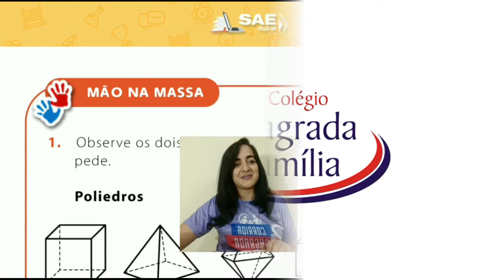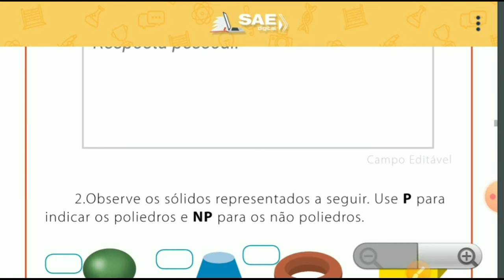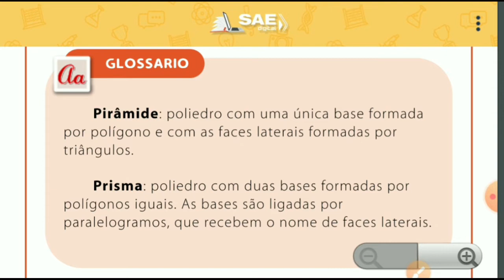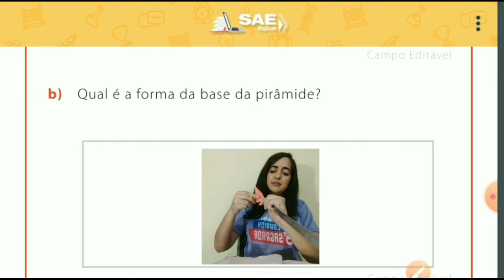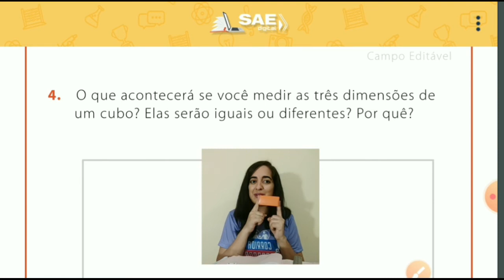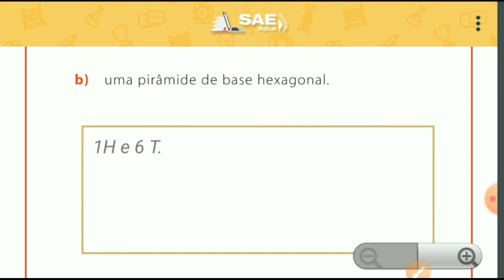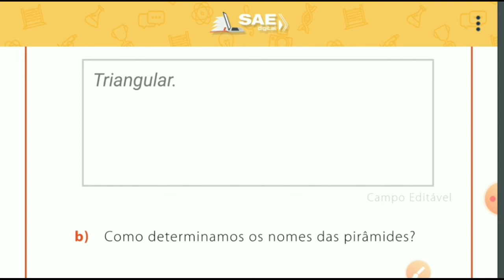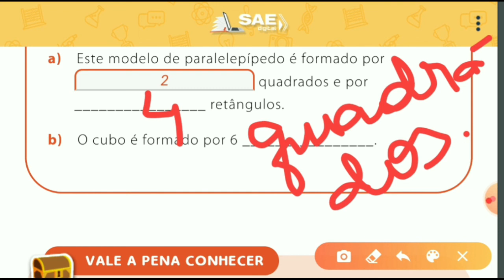Dia 04 5° ano Matemática